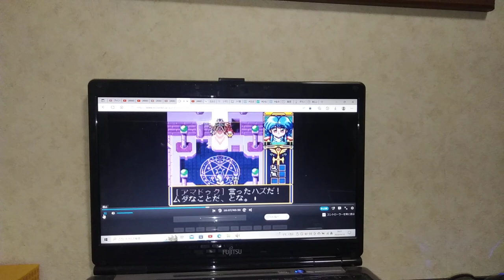1966年9月16日(安元洋貴)主ﾅ出演作品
1994
1995
1996
1997
1998
1999
2000
2001
2002
2003
2004
2005
2006
2007
2008★
2009
2010
2011★
2012
2013★